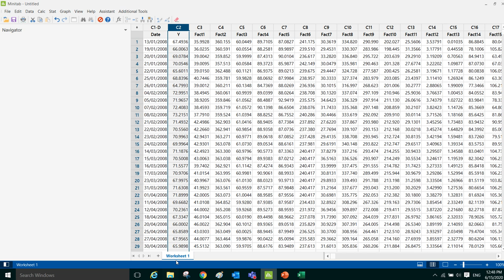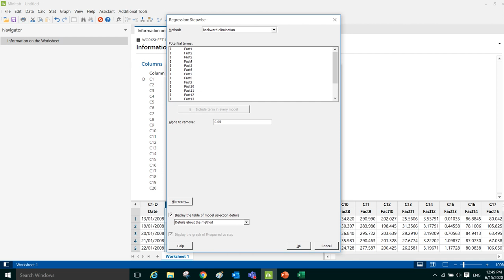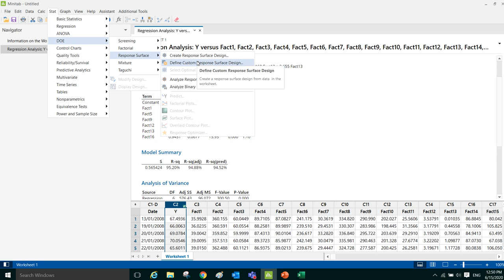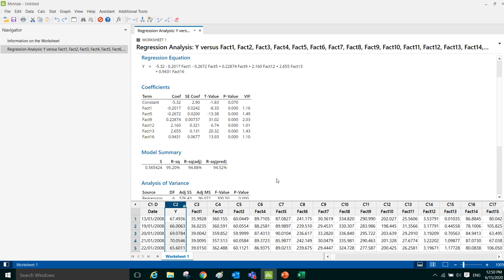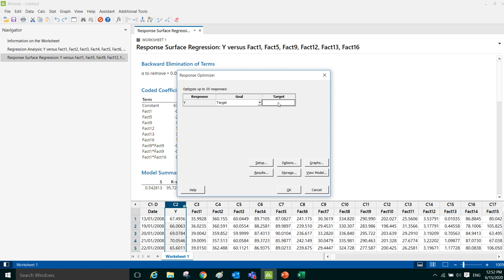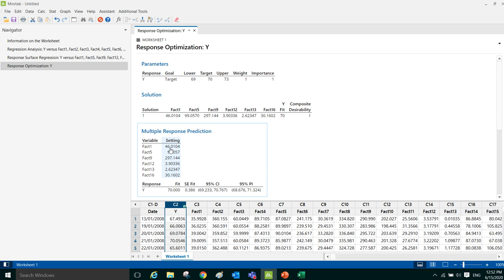Process Optimization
This video demonstrates the steps of finding the optimum setting for your significant process inputs (factors) from historical data to enable a consistent process output. Combination of Multiple regression, Response Surface Design, and Response Optimizer.